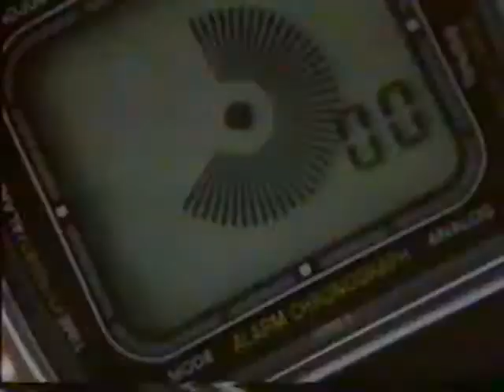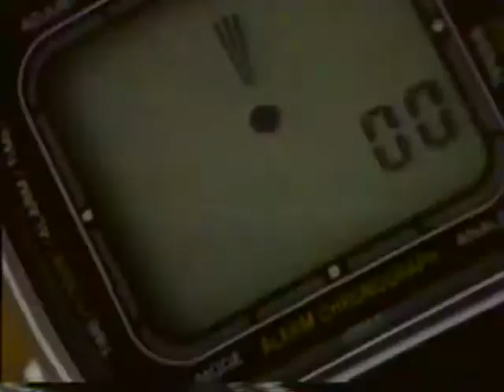if you are walking on eggs don't hop